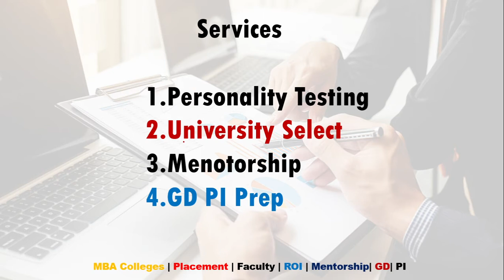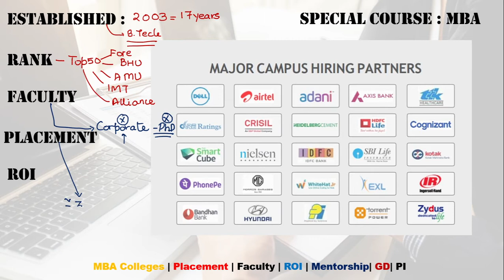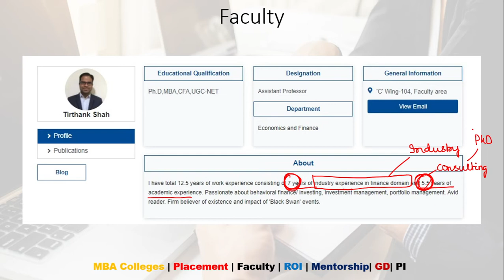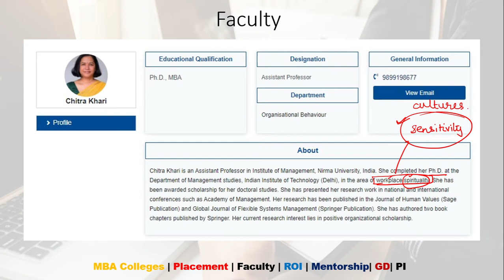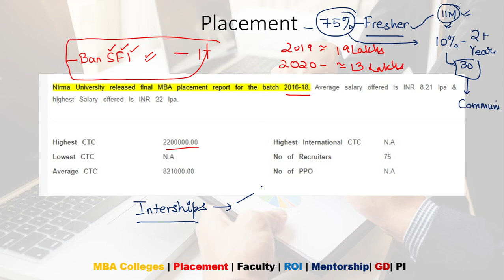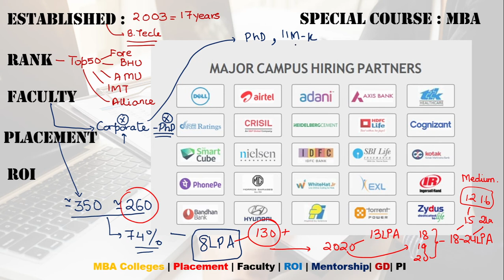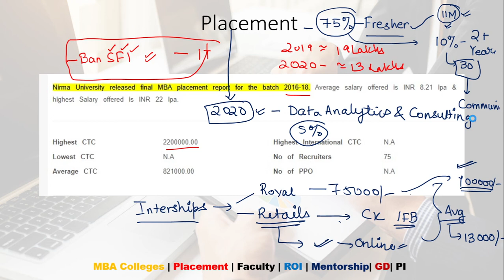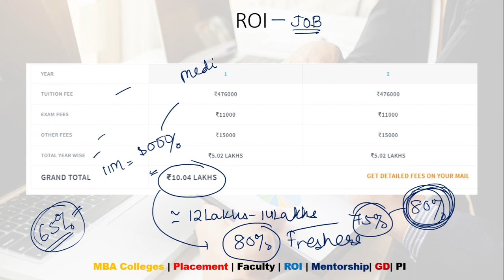Nirma University MBA Analysis Career Counselling Placement Faculty Internships CAT Percentile